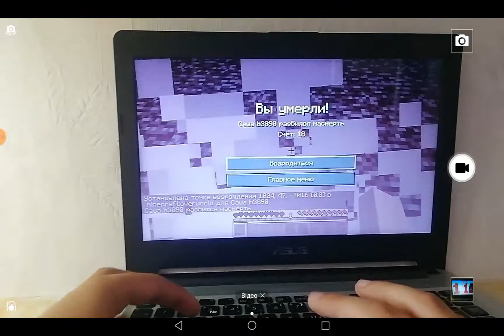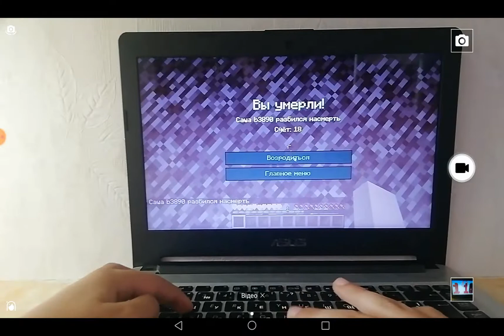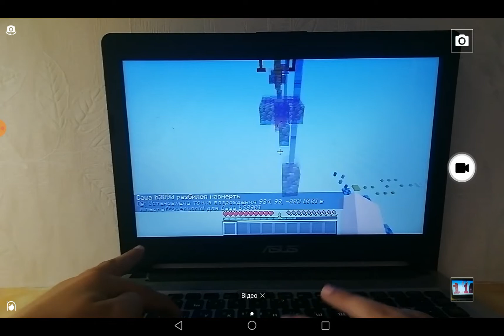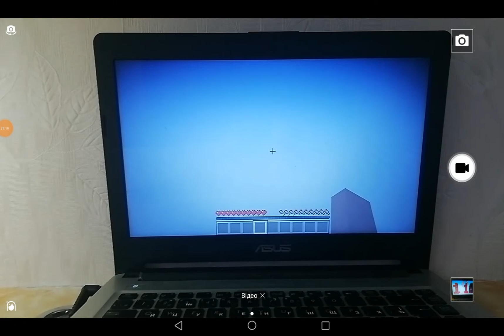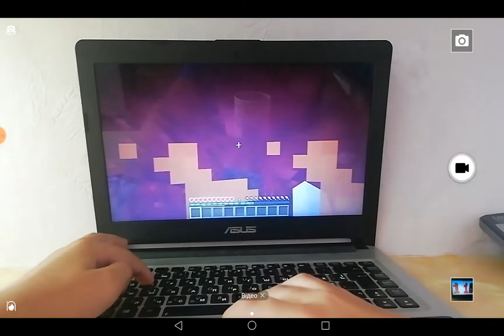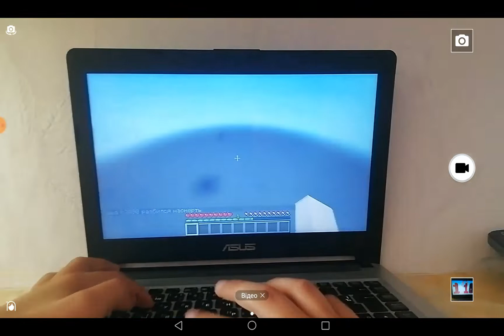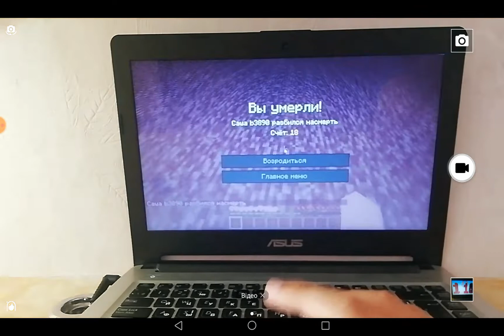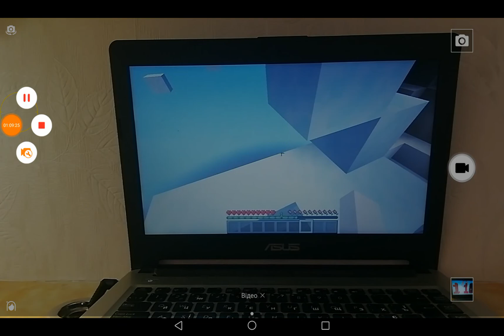Самый Длинный Паркур (The Longest Parkour) 7 Часть (Stages 301-350)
Карта для Java начиная с 1.12.2